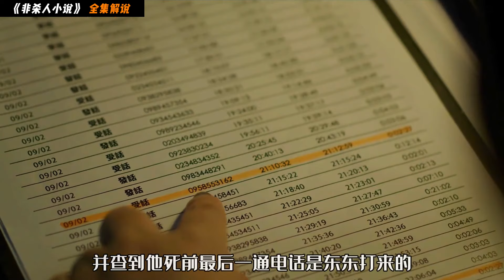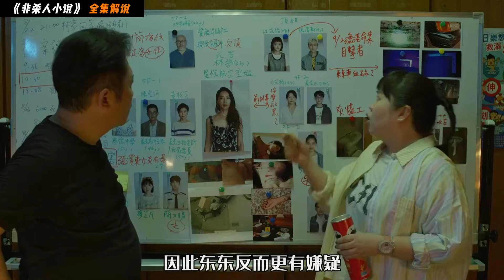台劇解說 | 2024最大尺度台灣懸疑劇《非殺人小說》炸裂來襲，最美大長腿空姐與帥哥一夜激情后的死亡，竟牽扯出數十幾名兇手，短短八集竟反轉九次，沒有看到最後 根本就知道真正的兇手是誰，簡直太燒腦了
2024年最大尺度台灣懸疑劇《非殺人小說》炸裂來襲

《非殺人小說》劇情描述萬年臨演東東（劉冠廷飾）與鄰居空姐林夢（隋棠飾）一夜激情之後，竟發現對方斷氣身亡。 東東不僅不能被女友小路（王淨飾）發現，還必須隱藏自己身處現場的事實。 在試圖找出公寓真兇的過程中，東東逐漸揭露了一個難以啟齒的秘密。
《非殺人小說》是一部引人入勝的推理劇，讓讀者盡情猜測真兇
在觀賞劇集的過程中，最大的樂趣在於沉浸於故事之中，隨著角色的言行和台詞，推測接下來可能發生的事件，以及誰是幕後的兇手。
導演柯貞年表示：為了確保觀眾能持續享受觀影的樂趣，我們在選擇社區每個角色時都極為慎重，希望觀眾能盡情猜測誰是兇手。
在《非殺人小說》中，王淨面臨的最大挑戰是與劇中角色之間存在某種相似性？
《非殺人小說》的獨到之處在於，劇中每個角色都帶有自己的轉捩點。 王淨飾演的小路是一個為愛情全力以赴、全心全意信任男友東東的人，她期待有一天他能展現出自己的光芒。 然而，一起突如其來的命案，卻讓所有的秘密開始產生連鎖反應。
在接受採訪時，王淨提到，《非殺人小說》對她來說是相當特殊的挑戰。 最大的辛苦在於連續拍攝夜間戲份，導致她無法獲得充足的睡眠。 此外，比她預期中更為困難的是，角色的性格和經驗與自己的相似之處。 這種相似性讓她感覺像是脫去外衣向世人展示自己的 真實面貌，彷彿在說：“看，這就是真實的我。”
隋棠在《非殺人小說》中接受的最大尺度表演，是因為她對柯貞年導演美學理念的信任
在《非殺人小說》中，隋棠與劉冠廷有著極為親密的戲份，她透露這場情慾戲是她面臨的最大挑戰。 她認為，在亞洲文化中，觀眾有時難以接受戲劇中的親密內容，而在歐美影視作品中，這樣的情節卻顯得更合理。 因此，她強調劇本的合理性和導演的美感對她來說都是至關重要的。
《非殺人小說》中的角色小路，是讓人值得深思的人物
在《非殺人小說》中，劉冠廷所飾演的東東是一位 eternally 的臨時演員，堅信自己終將成名為演員的人，為了爭取每一個試鏡的機會，他甚至願意在家失業也在所不惜。 而他的女朋友，由王淨飾演的小路，全心全意地相信東東，並盡她所能地支持他的夢想。 她從事外送員、洗碗工、酒促小姐等各種工作，只為了維持家庭的生活開銷。 儘管有人可能會認為她的行為很愚蠢，但對於小路來說，這就是她所定義的幸福。
導演柯貞年表示：「我想為這樣的女生塑造一個美好的結局，但什麼才是一個好的結局卻是一個難以回答的問題。是和東東一起白頭偕老，還是她重新開始自己的人生？ 」
你是一個願意無悔無求，支撐另一半的人嗎？
在感情關係中，你願意投入多少？ 對王淨而言，經濟狀況並不是她考慮的重點，因為她認為有錢出錢、有力是理所當然的。 然而，至關重要的是真心相待和相互的付出，一段關係中不能只有一方傾盡所有，而另一方卻毫無回應。
對隋棠而言，她認為與伴侶之間的能力差距不應過大，因為能力較弱的一方可能會因內心的自卑而在關係中造成巨大的傷害。 同時，能力較強的一方也可能不自覺地表現出高傲。 如果自卑的一方試圖透過言語或行為來超越或壓倒對方，這樣的感情關係被認為是極不健康的。
《非殺人小說》在懸疑劇的表面下，深入探討了多種型態的情感
《非殺人小說》不僅具有娛樂價值，同時也引人深思。 導演柯貞年花了大量時間探討人與人之間的互動關係，希望觀眾能透過這部劇探討各種形式的愛與關係，包括嫉妒、背叛、怨恨和悔恨。 在窺視劇中住戶的私密生活時，觀眾也可能發現自己內心的某些面向。